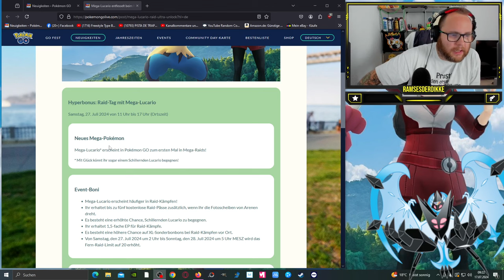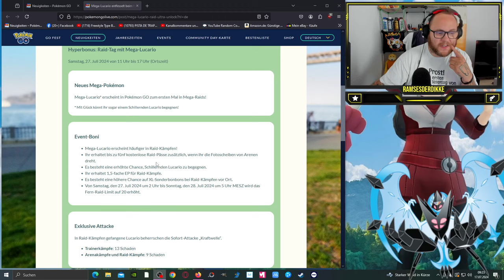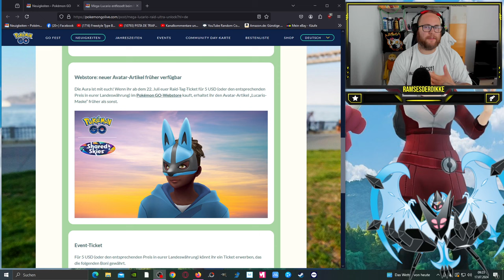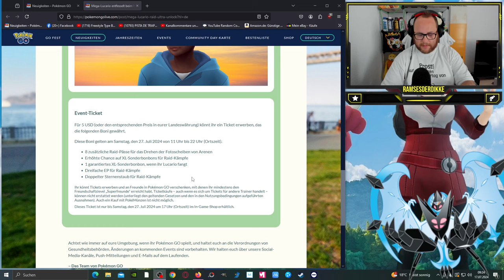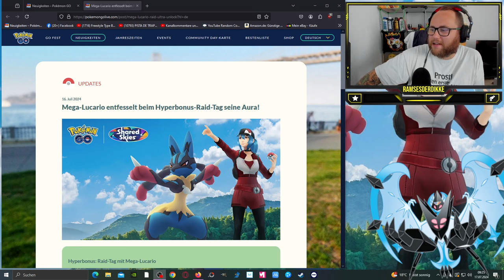MEGA RAID DAY mit MEGA LUCARIO im HYPERBONUS Teil 3 !!! | Pokémon GO Deutsch # 3051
GUMMA !!!